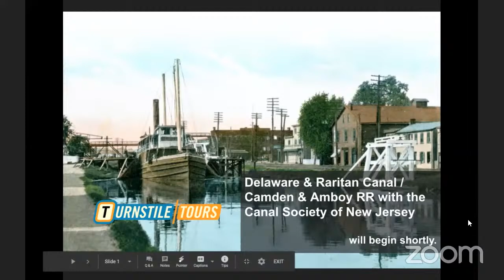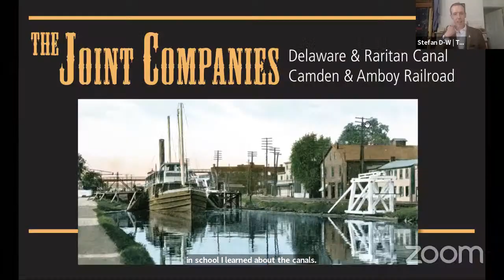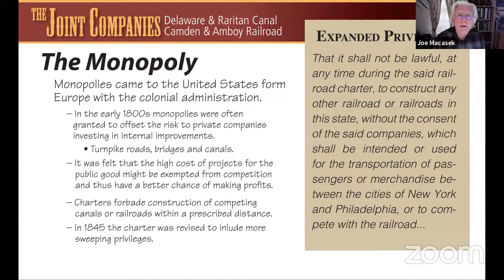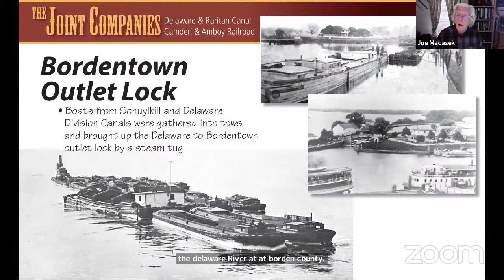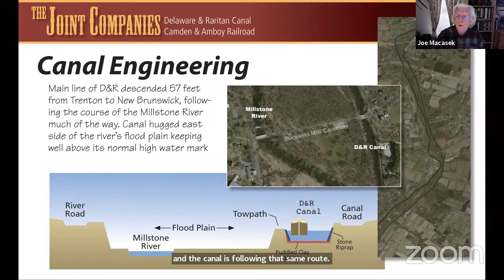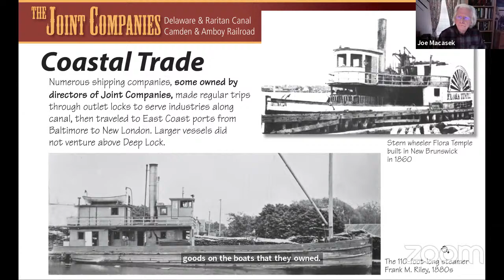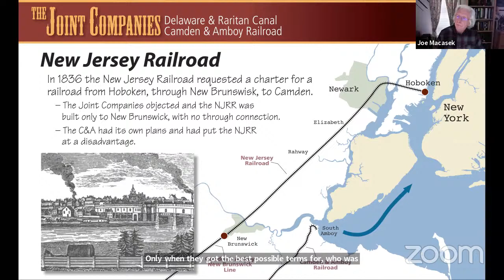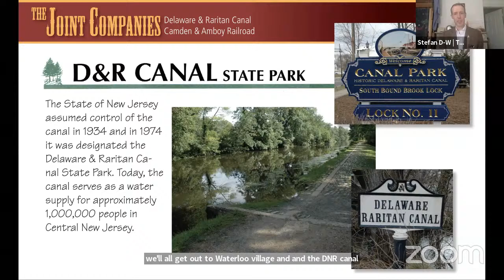Delaware & Raritan Canal / Camden & Amboy RR w/ Canal Society of New Jersey | Episode 198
The Canal Society of New Jersey returns to our virtual program as Joe Macasek will share the history of the Delaware & Raritan Canal. While George Macculloch was working to complete his Morris Canal across the highlands of New Jersey, farther south men like Robert Stockton and Robert Stevens competed for control of a route across the narrow waist of the state. This route would give the winner access to potential profits from the coal trade and control of the already lucrative trade route between the country’s two greatest cities, New York and Philadelphia. Stockton wanted a canal and Stevens a railroad. In the end, the state legislature settled their differences by giving them both charters. Rather than compete, they formed a joint company that, for 30 years, monopolized transportation, introduced technical innovation, and wielded enormous political power.